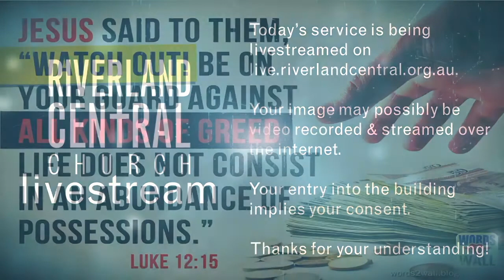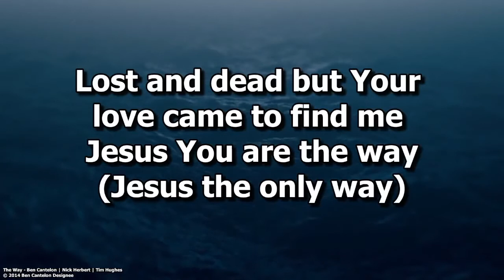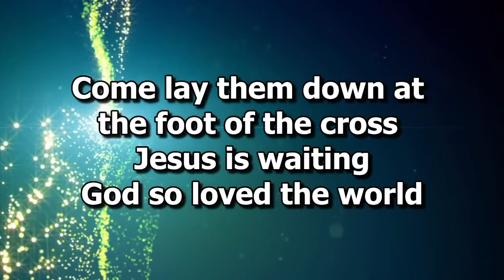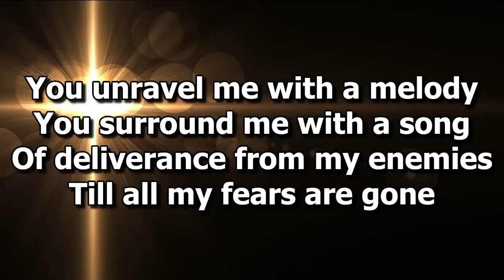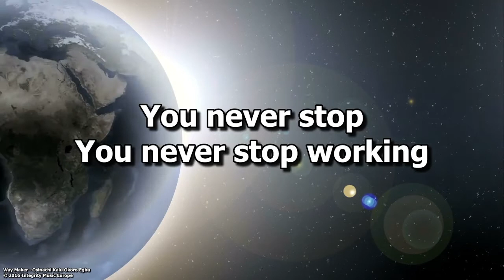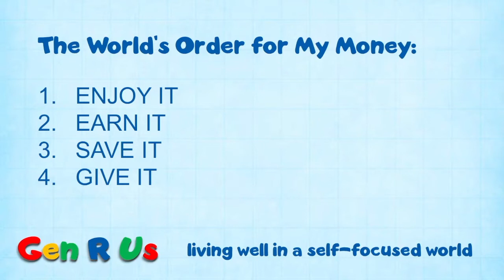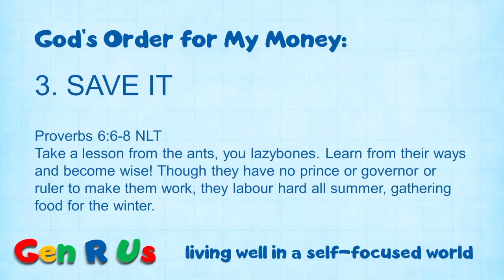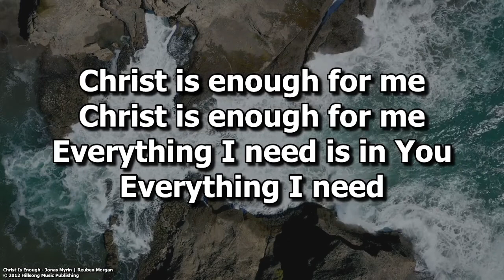✝🙏🏼✝ LIVESTREAM ✝🙏🏼✝ - Sunday Gathering - 27 June 2021 - Riverland Central Church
Here's the Livestream recording from Riverland Central Church's Sunday Gathering for 27 June 2021.
WHAT A FANTASTIC MEETING!

▶  Joella & the Worship Band led us in praise and worship...
▶ Jason led us through taking Communion together, focused around the love of the Father...
▶ We heard updates on what's happening with Youth & with our Children's Outreach Program...
 ▶ Our own pastor Dave introduced our new preaching series, "Gen-R-Us":  Living Well in a Self-Focused World...
While there's nothing like gathering together, if you can't get to our church building at 11 Mortimer Road, Berri SA at 10am Sunday mornings, you're welcome to connect with over Livestream

Riverland Central Church is a Christian church based in the sunny Riverland in South Australia, and are part of the Acts Global Churches movement.
We hope you experience the love of Jesus Christ today, and you catch the heart of our warm & relational, friendly, fun & alive church. We're all in this together!

To hear more inspiring messages from Riverland Central Church, go
RIVERLAND CENTRAL CHURCH
Love God | Love People | Connect the Two
Part of Acts Global Churches

All of the resources & ministry of Riverland Central Church are given by the generous donations of our members & friends. We are very thankful & grateful to all who contribute financially by EFT using the details below:
BSB: 083-352